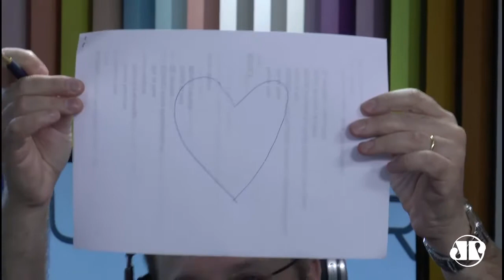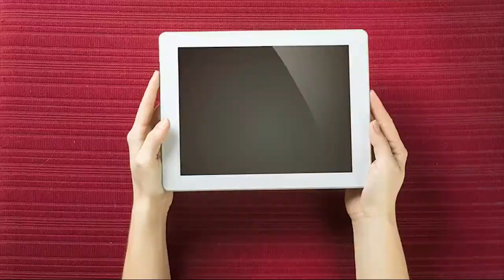Morning Show - Edição completa - 03/03/2015